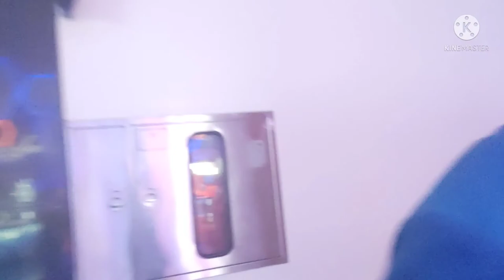HOW TO TRANSFER THE CAROUSEL OCT 31 2021